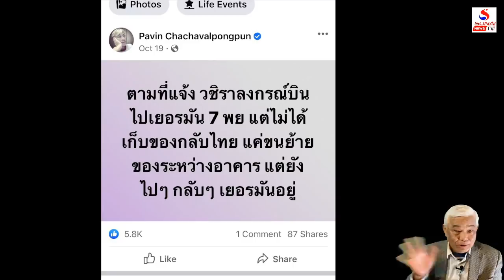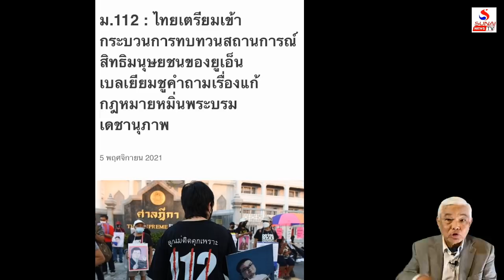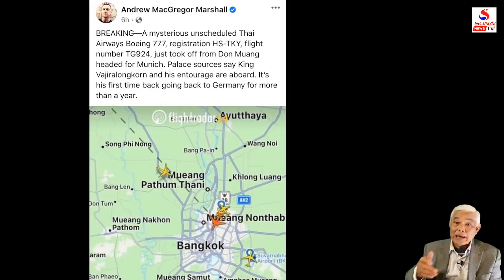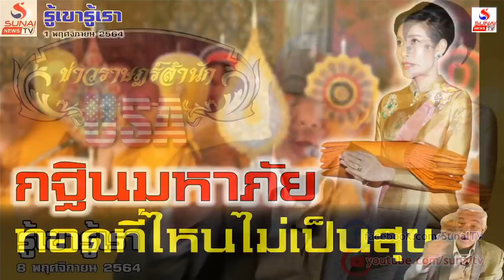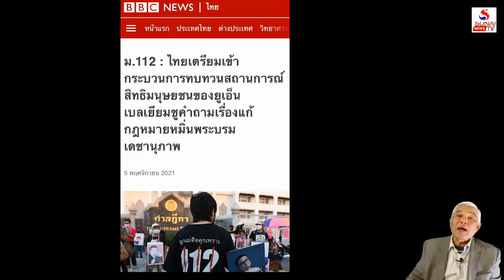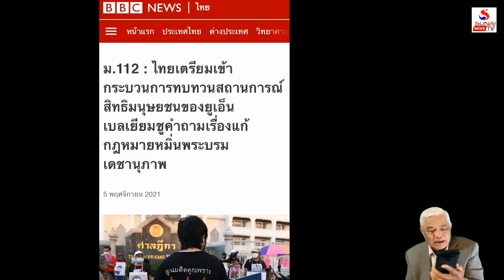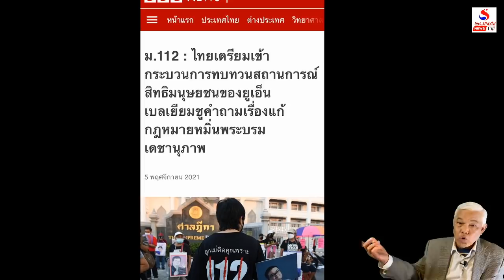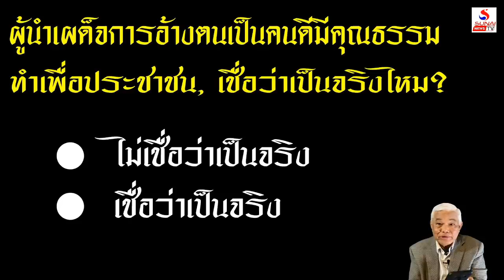ร.10กลับเยอรมัน ในวันUNกำลังเฉ่ง112 / รู้เขารู้เรา ตอนที่ 4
รู้เขารู้เรา 8 พฤศจิกายน 2564
เจ้าจิตโหดโกรธอันตราย เผด็จการคุณธรรมทำเลวได้สุดใจ